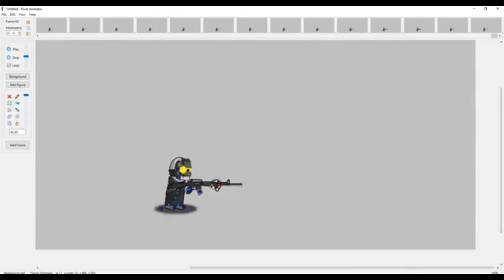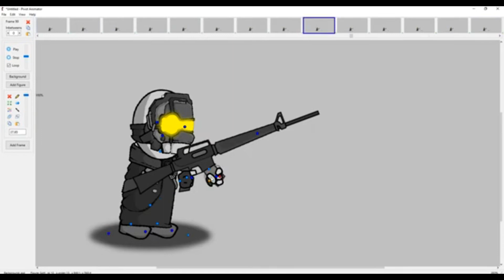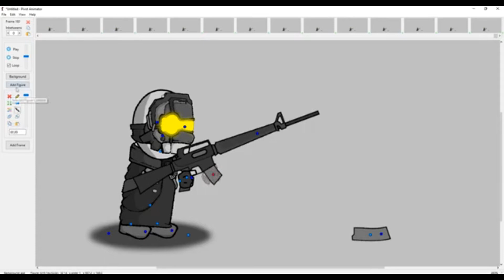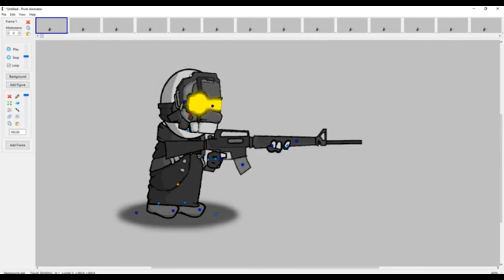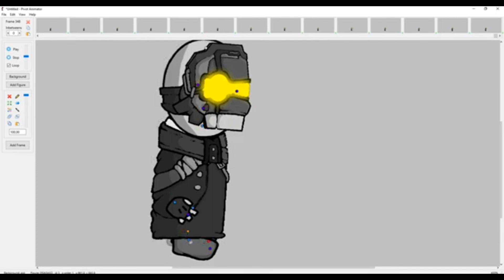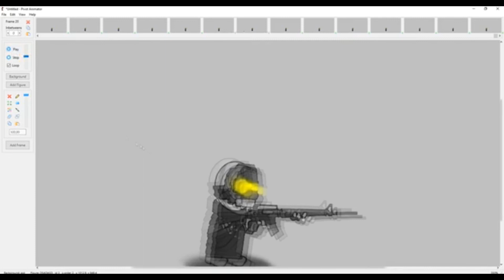Behind The Scenes M16 reload